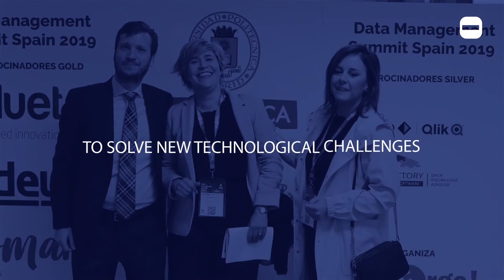Teaser Data Management Summit 2020 - Jose Maria Arce Argos - Data Modelling - ZurichSantander - DAMA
Hablamos con Chema de Modelado de Datos y Referencia de la industria